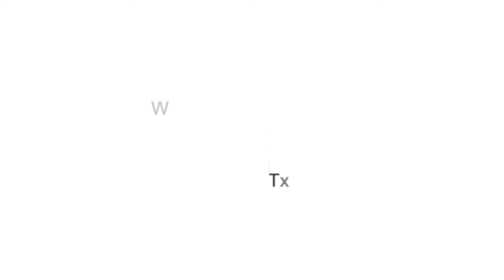Przegląd Kapel i Zespołów Śpiewaczych w Berezie| Radio Biper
26 października w domu ludowym w Berezie odbył się Przegląd Kapel i Zespołów Śpiewaczych, w którym wzięło udział dwanaście formacji muzycznych prezentujących różnorodny repertuar, w znacznej mierze bazujący na muzyce tradycyjnej.